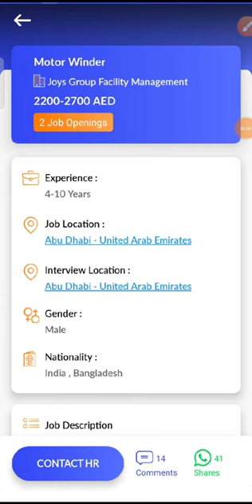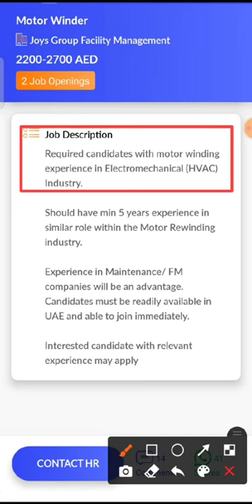JOB IN UAE/ Role: Motor Winder/Company: Joys Group Facility Management/Salary: AED 2200 - 2700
15...Check out this job opening on the Skillbee app that is available for you:

Role: Motor Winder

Company: Joys Group Facility Management

Openings: 2

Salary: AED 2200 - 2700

Experience: 4 - 10 years

Job Location: Abu Dhabi - United Arab Emirates